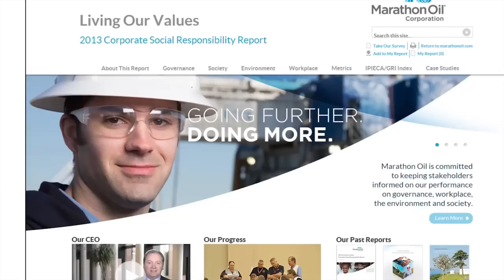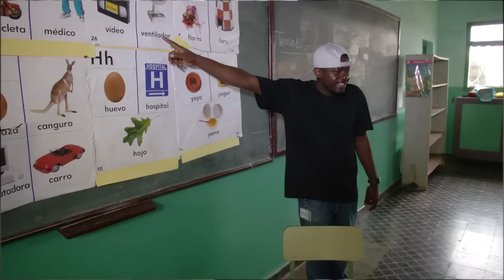2013 Living Our Values CSR Report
Marathon Oil Corporation's annual Living Our Values Corporate Social Responsibility Report illustrates our efforts to advance non-financial performance and to promote greater economic, social and environmental sustainability in the communities where we live and work.